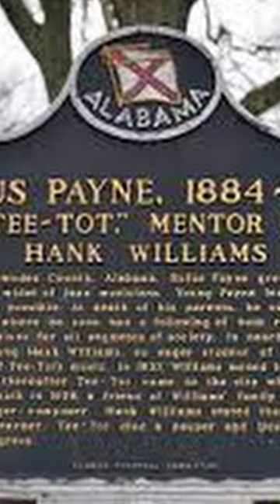Who Was Rufus "Tee Tot" Payne?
In this video we turn our spotlight onto the mentor to Hank Williams Sr.